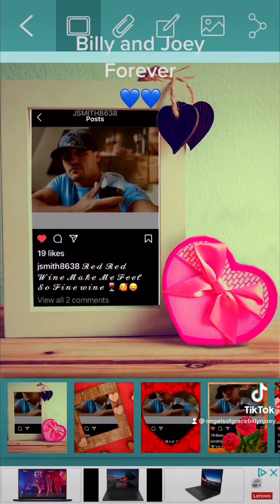Bill and joe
Billy and Joey forever 💙💙✝️